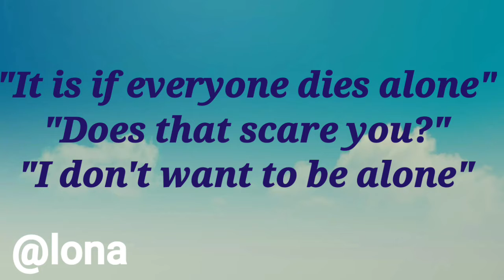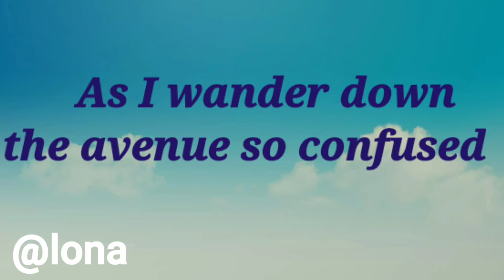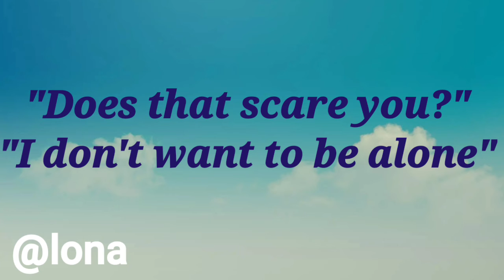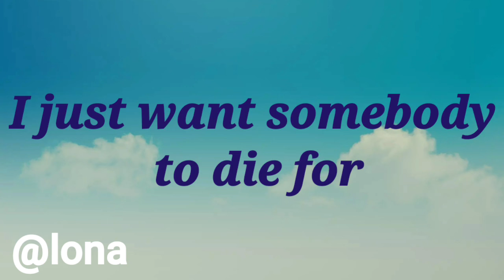To Die For-Sam Smith(with lyrics)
To Die For by:Sam Smith(videolyrics)